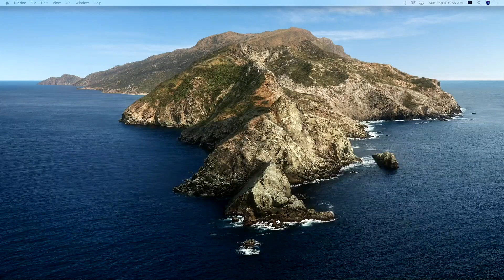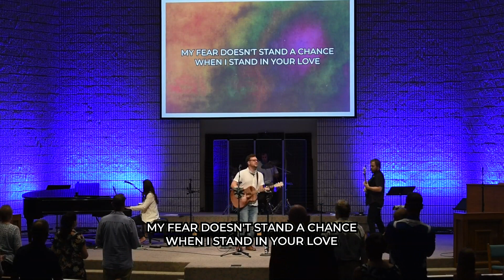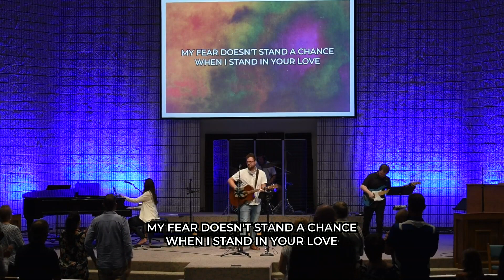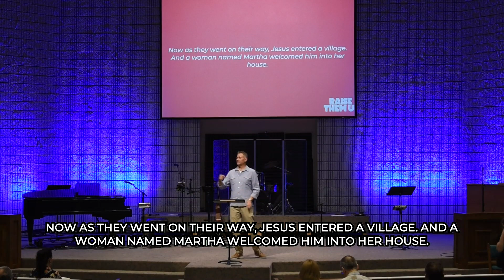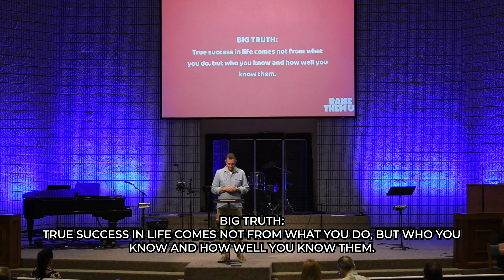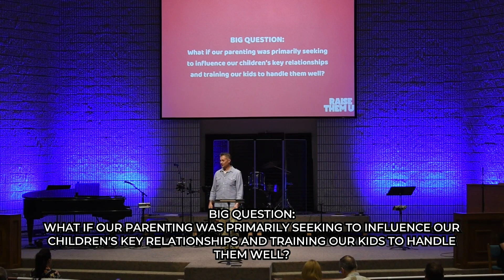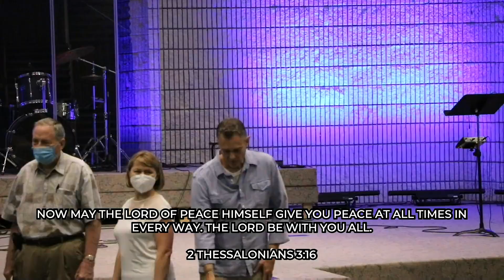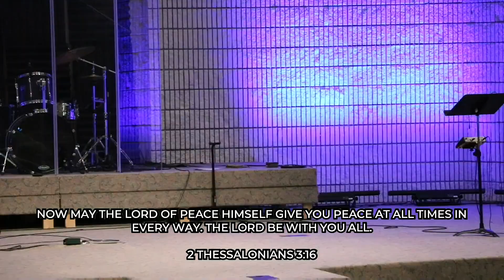Parenting Well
Parenting is a challenge, and nobody has it all figured out! What makes a good parent, avoiding bad parenting, and even what kids need from us changes with every child, so how do we make sure we're setting our kids up for success?

This four-week series emphasizes the important role parents and influential adults play in helping disciple and raise children who love and follow the Lord. The stories and instructions from Scripture teach us what not to do, what to do, and how to trust the Lord—not only in our own lives but with the lives of our children too.

This is Part 2 in a 4-week series. If you'd like to watch the next segment in this worship series, or go back and rewatch the first part, the links are below: